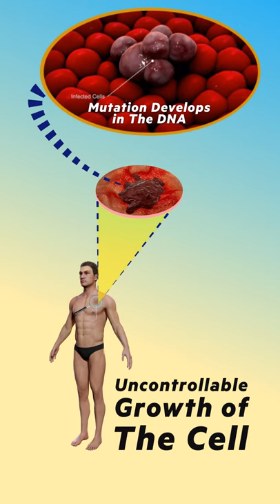What is Skin Cancer? | Causes, Signs and Symptoms | Physics Wallah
In this YouTube Shorts Video you can Learn What is Skin Cancer? Surely the human body is tough and strong and can survive in the utmost extreme conditions, but there are few harmless things that might not seem serious but can eventually lead to the death of a being. One of these things is skin cancer.